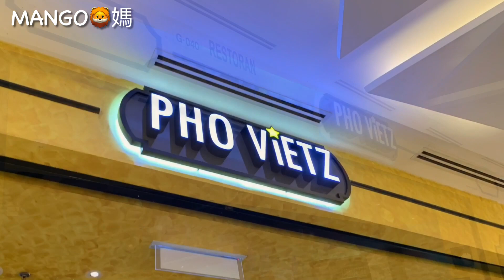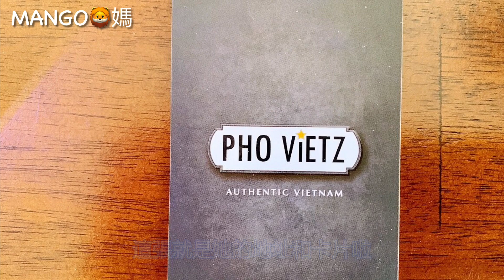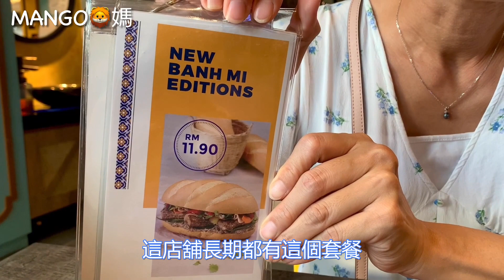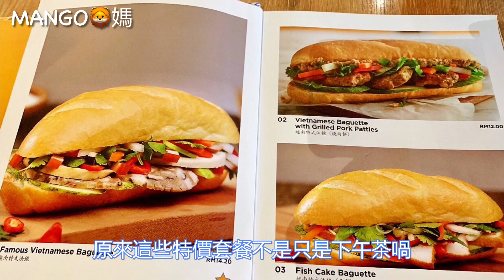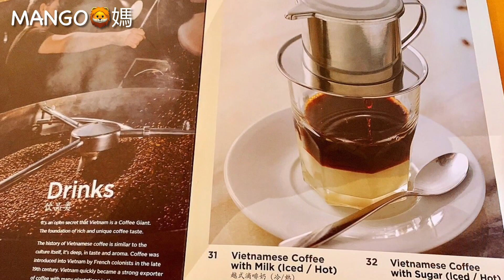Mangohk Malaysia Vietnamese bread | Malaysia Vlog | mm2h 👩🏻‍🌾越南法式味道🥖性價比極高 {中英字幕} Subtitled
慳家廚房#馬來西亞#mm2h#吉隆坡#第二家園#香港人在大馬#越南餐廳

越式法包（越南語：Bánh mì Việt Nam／餅麵越南?，「餅麵」即麵餅，意指麵粉做的餅）或稱越南式三文治或越南麵餅，是一種具東南亞色彩的法包，雖然在國際上常被當成越南特色菜，但此食品廣泛流行於前中南半島等地區，在越南、柬埔寨、老撾均為日常食品，老撾語稱為ເຂົ້າຈີ່，高棉語則稱為នំបុ័ង。製作該麪包時，除了用麵粉外，亦會加入米粉，質感相對較脆，也較傳統法包為輕。

當地人食用時，常常加入帶甜酸味的白紅蘿蔔絲醃菜、新鮮黃瓜、芫荽、辣椒，塗以豬肝醬、牛油，加入不同肉片，但多數不用芝士，通常當作早餐、小食或宵夜。